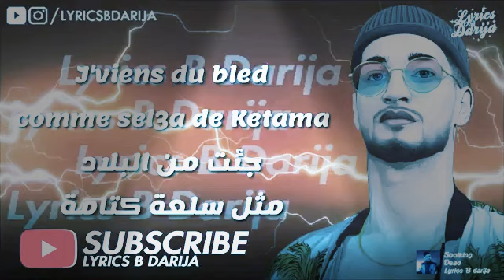Soolking - Dead (Lyrics/Paroles) مترجمة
Lyrics_B_Darija